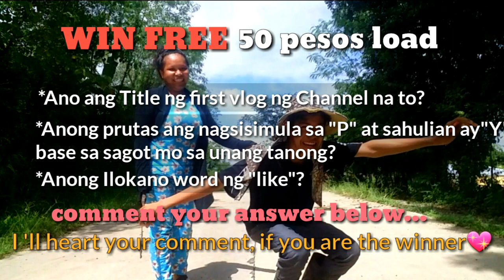FREE CALADIUMS/ CALADIUM HUNTING😂| ILOKANO AK GARUD 2020